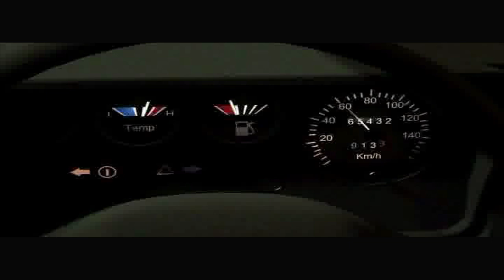Emergency 4 - EM2 goes EM4 Mod Mission 1: Unfall an Bahnübergang!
Emergency 4
Unfall an Bahnübergang! 91%

(Der Link führt euch ins deutsche Emergency Forum. Um die Mod downloaden zu können, braucht ihr einen Account und müsst mit diesem eingeloggt sein.).